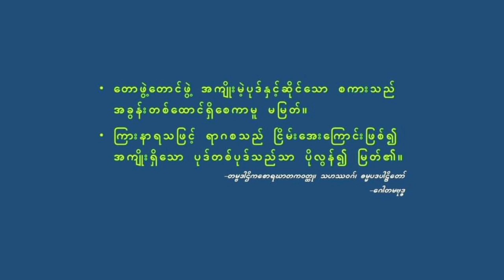၀၃၀ ဦးကြည် (သစ္စာဒီပက) ၂၉.၅.၁၉၇၇ တွင် ဟောကြားသည့် တရားတော်